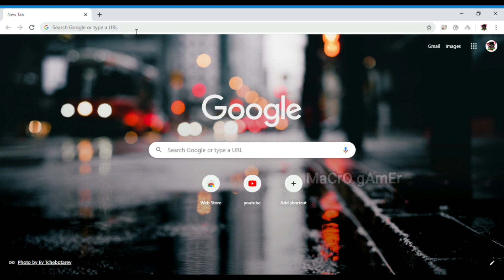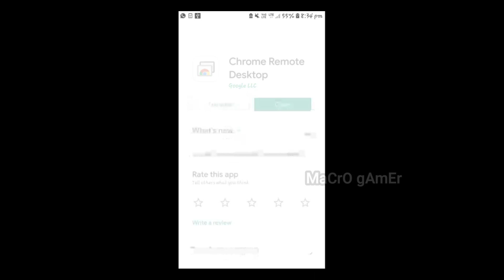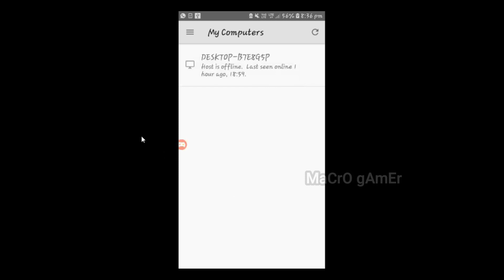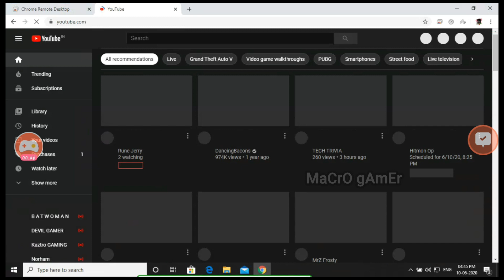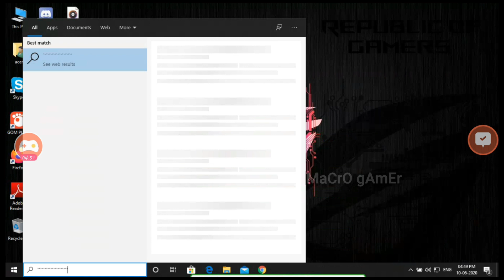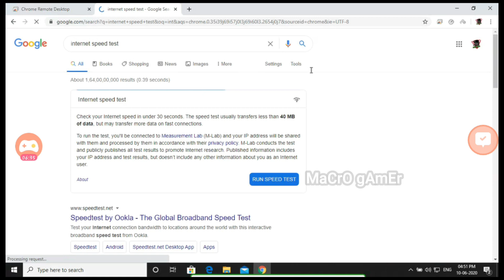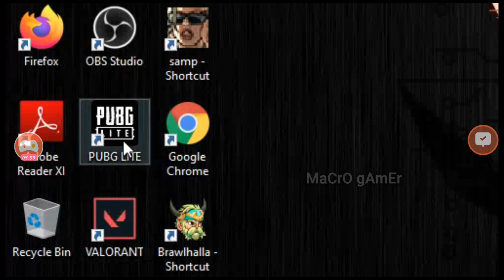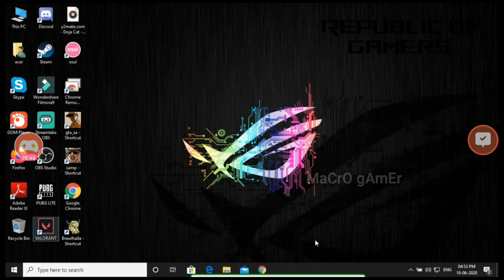LiveStream Pc Screen With Phone|With audio|Fully explained |Malayalam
Yes successfully i find the problem for slow speed net users.

വീഡിയോ ഇഷ്ടപ്പെട്ടാൽ like ചെയ്യുക. കൂടാതെ ഫ്രണ്ട്‌സ് നു share ചെയ്ത് കൊടുക്കുക.
നിങ്ങളുടെ വിലപ്പെട്ട അഭിപ്രായങ്ങളും നിർദേശങ്ങളും ദേ താഴെ comment box-ഇൽ ഇട്ടേക്ക് 😘
ഇത്രേം നാളും കട്ടക്ക് കൂടെ നിന്ന ഇല്ല ചങ്കുകൾക്കും നന്ദി, തുടർന്നും സപ്പോർട്ട് ചെയ്യുമല്ലോ...
❣Pc specifications 👇🏻

🔺PC name:Acer One 14Z422

🔺computer:ACPIx64-based PC

🔺Graphics: AMD Radeon(TM) R4 Graphics

🔺Processors (4): AMD PRO A4-3350B APU with Radeon R4 Graphics

🔺Ram:4gb

🔺More:2.0 GhzGHz AMD A4-3350B processor 4GB DDR3 RAM 1TB 5400rpm hard drive 14-inch screen, Radeon R4 Graphics Graphics Linux operating system, 1.9kg laptop This product doesn't come with Optical Disk Drive Processor: AMD A4 Pro 3350B Processor,turbo boost up to 2.40 GHz

❣Phone specification

🔺Device:Samsung Galaxy J4

🔺Ram:2gb

🔺Using hdst:Vigajoy&a local ear phn from local shop

🔺More:13MP primary camera and 5MP front facing camera 13.97 centimeters (5.5-inch) super AMOLED capacitive touchscreen with 720 x 1280 pixels resolution Android v8.0 Oreo operating system with 1.4GHz Exynos 7570 quad core processor, 2GB RAM, 16GB internal memory expandable up to 256GB and dual SIM dual-standby (4G+4G) 3000mAH lithium-ion battery

Brand: Samsung

Operating system: Android

Screen size: 5.5 inches screen